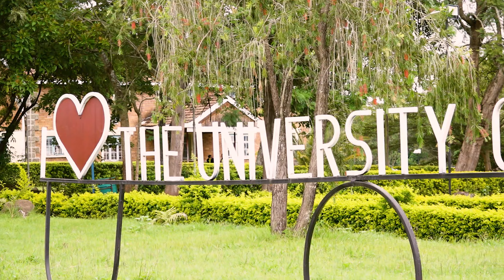BuKu Project - University of Arusha